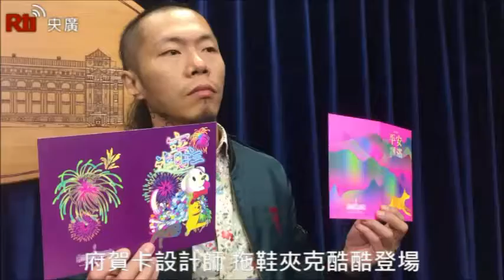Presidential Office unveils New Year greeting cards